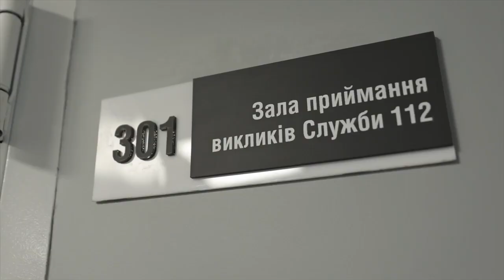Леонід Тимченко: Єдиний номер екстреної допомоги буде запроваджено до кінця грудня 2024 року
Єдиний номер екстрених служб потрібен для того, щоб здійснювати комплексні дзвінки та його запровадження є одним з зобов’язань України для вступу в ЄС.

Також  заступник Міністра повідомив, що за перші дві доби запуску Львівського Центру служби 112 до нього надійшло 1600 дзвінків й лише 15% з них було перенаправлено в профільні екстрені служби. Більшість з яких – до Національної поліції та екстреної медичної допомоги. Решта дзвінків – не потребували реагування екстрених служб.

Крім того, Леонід Тимченко відзначив, що 15% операторів у Львівському центрі володіють англійською, 20% – польською. При розширенні функціоналу на територію всіх західних регіонів України на роботу будуть  запрошувати операторів, які володіють угорською та румунською мовами.